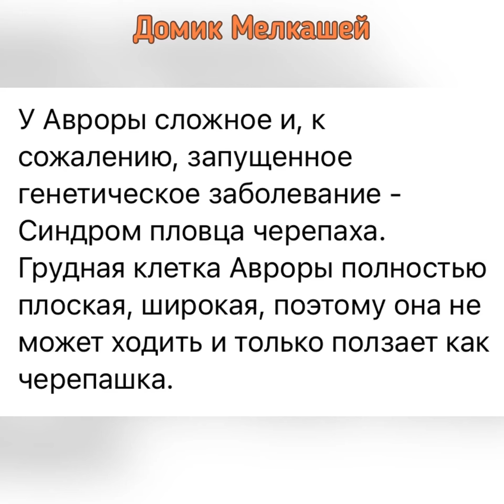Аврора. Синдром пловца, черепаха. Щенок спаниеля.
Если вы столкнулись с подобной проблемой  и ищете информацию в инете - шансы ЕСТЬ!
Аврора была сильно запущенное, видео не передаёт на сколько была плоская её грудная клетка. Легкие и сердце было сильно сдавленно, малышка с трудом дышала, её сердце билось на грани. Десятки врачей развели руками, сказали не мучайте, усыпите. Мы не сдались! Совместно с реабилитологами начали занятия, 14 дней круглосуточно сжимали Аврору как эспандер. Через крики и боль, малышку заставляли спать на боку. Через 14 дней Аврора встала на лапы, через 30 дней нормализовалась работа сердца.
Жизни малышей с подобным диагнозом, только в ваших руках!